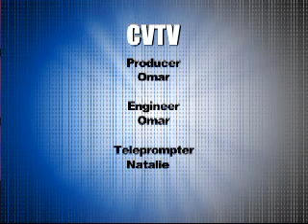CVTV 04-21-11.wmv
Daily Announcements 4/21/2011